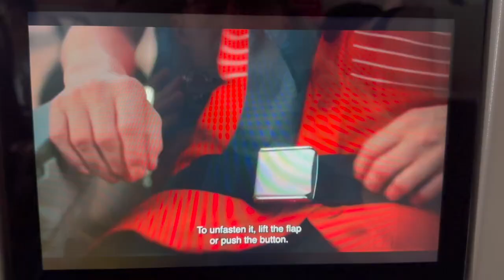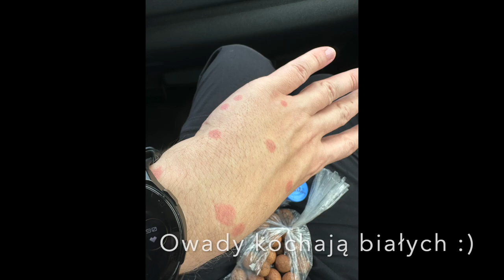Misja Kamerun 2022 - odc. 1 - ks. Sławomir Kostrzewa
Reportaż z pobytu misyjnego ks. Sławomira Kostrzewy w Kamerunie (7-27 listopada 2022 r.), na zaproszenie polskich misjonarzy pracujących w Kamerunie oraz biskupa Jana Ozgi.
W pierwszym odcinku ks. Sławomir przedstawia misje sióstr Dominikanek w Jaunde oraz misje księży Marianów w Ngoya i Atoku.
Realizacja: ks. Sławomir Kostrzewa

Jeśli chcesz wesprzeć misje przedstawione w tym odcinku, możesz to uczynić wpłacając na konto:

Wsparcie na rzecz Misji Sióstr Dominikanek w Yaounde:

Bank Pekao S.A. Oddział I w Krakowie
SWIFT PKOPPLPW
PL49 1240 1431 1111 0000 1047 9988 (konto złotówkowe)
z dopiskiem: "Misja w Yaounde"

Wsparcie na rzecz Misji Księży Marianów w Kamerunie:

Zgromadzenie Księży Marianów
Prowincja Polska
ul. Św. Bonifacego 9, 02-914 Warszawa
Bank BGŻ BNP PARIBAS S.A.
Z dopiskiem: "Misje w Kamerunie"